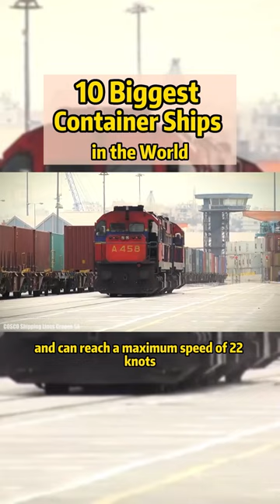TOP 10 Biggest Container shipping company.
【About Us】
HY Global Freight Company is established in 2011. We will be your reliable freight forwarder from China to USA/ Germany/UK/Europe/Japan / Canada/ UAE/ Aus/ Southeast Asia.

The main services by HY Global Freight:
1. FBA delivery service
2. Airplane transportation/Sea transportation/ Railway freight/ Trucking
3. International Logistics/Express
4. DDP/DDU service
5. Home delivery/door to door service
6. Warehousing, packaging, labeling

HY Global Freight Forwarding Company